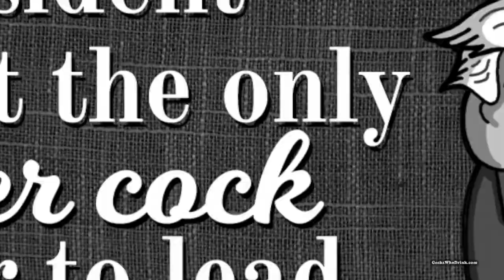Random Knowledge: Amaterasu's Bling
This week, Christopher tells us the history of the Japanese sun goddess and "Okami HD" star Amaterasu. Plus, get a free answer for quiz the week of 04/28-05/04.